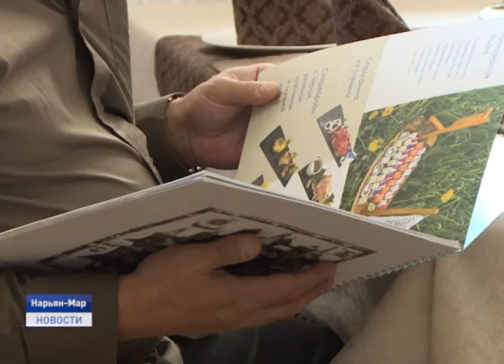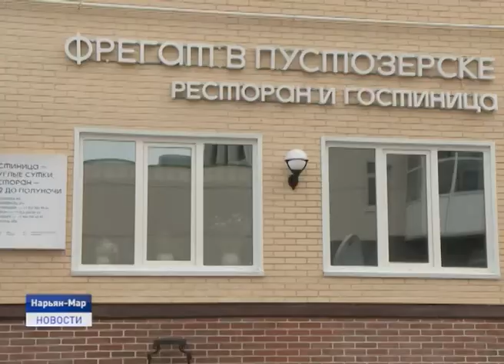И СНОВА ЗДРАВСТВУЙТЕ!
С 1 июля в Ненецком округе открылись рестораны и кафе. Напомню, из-за пандемии коронавируса, заведения общественного питания работали в ограниченном режиме, осуществляя доставку блюд на дом. О том, выдержали ли такой удар рестораторы , расскажет Алина Выучейская.